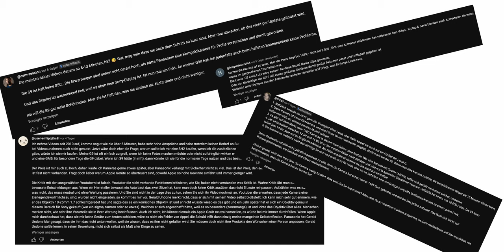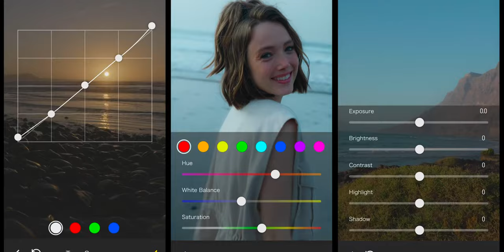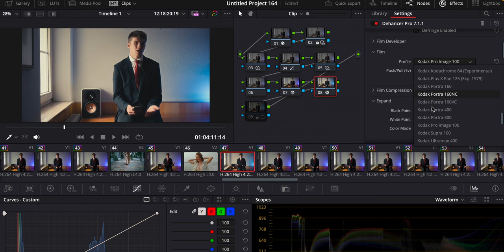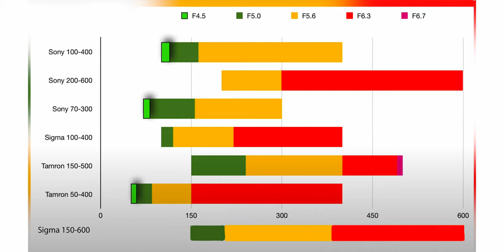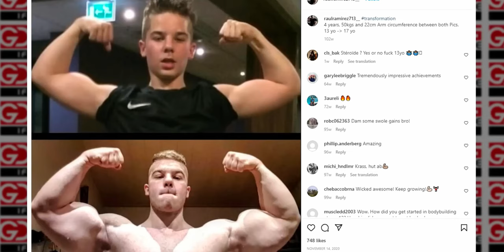Sigma 28-45mm - was ein Sh*t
Nicht Beschreibung lesen. Einfach Video gucken!